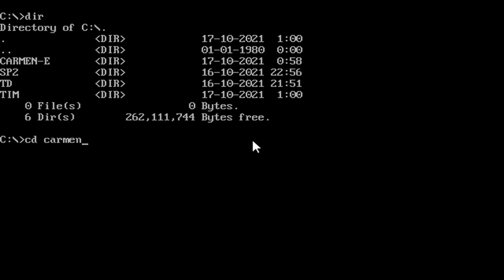Where in Europe is Carmen Sandiego? 1988 MS DOS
Captured Patty Melt!

The player has an in-game week to solve each mystery; the time ticks down when players do activities such as investigating, travelling, going to the Crime Lab, or even being inactive for too long (referred to as "sleeping")

Where in Europe is Carmen Sandiego, 1988
Distributed on: 3,5 floppy disk, 5,25 floppy disk
For: Amiga, Apple II, Apple IIgs, Commodore 64, Macintosh, IBM Compatibles